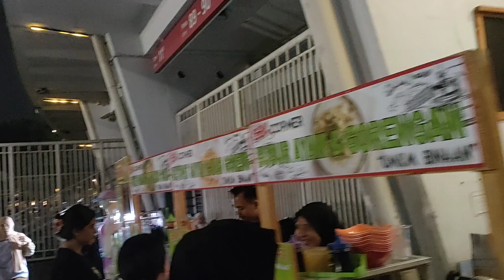JOGGING DI GBK SENAYAN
Olahraga di GBK Senayan Jakarta. Olahraga sambil cuci mata dan kuliner